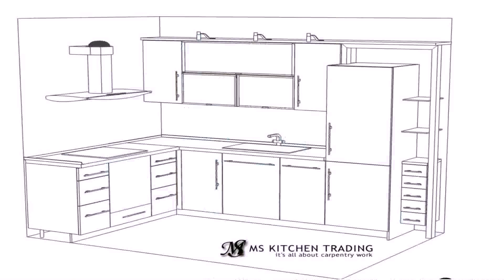Buy Car NY 5% DP